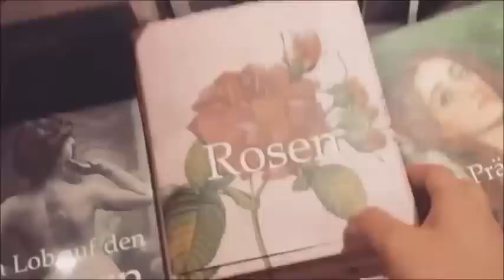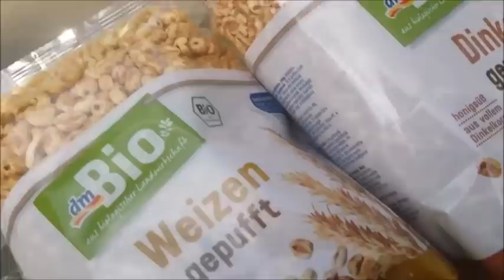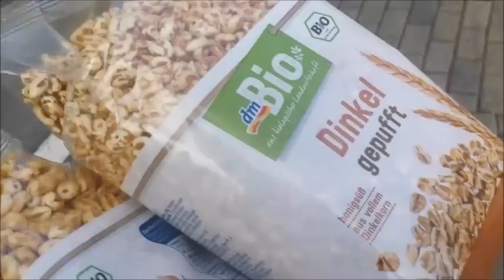ᴅɪᴀᴊ ᴠʟᴏɢ 🇩🇪독일일상 묭실 가봄 𝐇𝐚𝐢𝐫𝐂𝐮𝐭 𝐇𝐚𝐫𝐝𝐖𝐨𝐫𝐤𝐞𝐫 𝐅𝐨𝐨𝐝𝐃𝐢𝐚𝐫𝐲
잘 지내시나요 여러분들 저는 정신이 없어요~~
목소리, 노래관련 QnA 영상과 교육영상도 곧 가지고 올게요!

무료로 사용가능한 스카이프 화상통화로
발성/발음/퍼스널브랜딩/심리관련 1:1 온라인 교육해요
쉽고 확실한 방법으로, 놀라울 정도로 빠르게 교정 해 드립니다.
집에서도 핸드폰이나 컴퓨터로 다른 장비 필요없이
편하게  교육 받으 실 수 있어요.
검색하셔서 거기 메세지로 하시면 됩니다.
(관리실장이 답변드립니다.)

*Dia.J 간추린 대표이력*
-현)컨설팅 기업 대표
-현)뮤지컬 음악감독
-현)공연 예술감독
-현)공연, 강연 기획 및 연출가
-전)독일현지 음악학교 전임강사
-경기도의회 의장 표창 수여
-음악교육 연구회장상 수여
-사회적 기업 월간지 칼럼니스트로 활동(창업컨설팅/발성)
-영국 런던, 한국 서울, 부산 등에서 발성세미나 개최
-영국 런던, 한국 서울, 부산 등에서 마스터 클래스 개최
-CS강사창업과정이수(기업청)
-교회음악지도자 자격증
-독일 쾰른국립음대 교육학 교수(박사)와
 함께하는 멘델스존 강연콘서트 솔리스트
-독일 현지 국제행사 Interkulturelle Woche 초대
-20개국 인사초청 국제보트쇼 리셉션 초대가수
-오페라 'La Traviata' Violetta 역 외
 'Cavalleria Rusticana', 'Hänsel und Gretel' 등
 다수 오페라 주역 출연
-수 백 회 콘서트 활동
-안전보건공단, 한국음식관광협회, 문화대학 등
 90% 이상 초빙으로 수 천 회 강의경력
 (보이스트레이닝/호흡/스피치/경영 등)
-KBS 방송출연(주제:음치교정이 정말 가능한가?)
-국립음대, 사범대 합격자 배출 경험 다수
-대기업, 교원 면접 등 합격자 배출 경험 다수

*온라인 교육과목*
-발성(성악/뮤지컬/실용음악/성가대/음치교정/배우/성우/입시/취미/목소리교정/성대치료)

-스피치/발음교정/언어장애교정(어린이/성인)

-퍼스널브랜딩(강사창업/발성코치/자기계발/심리상담)